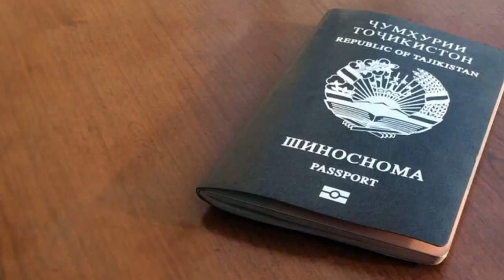Коррупционный скандал в Кулябе: прокурор лишился кресла, дома сносят